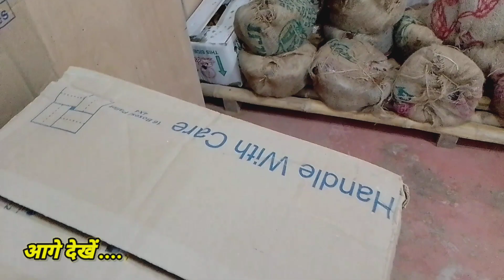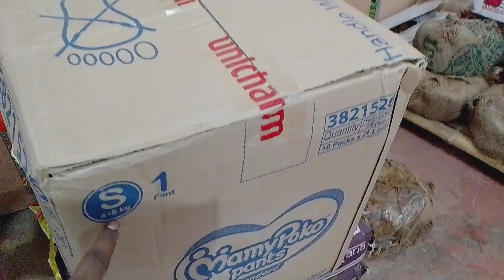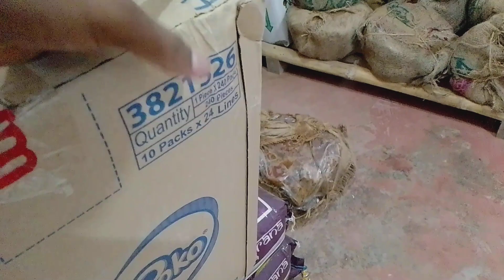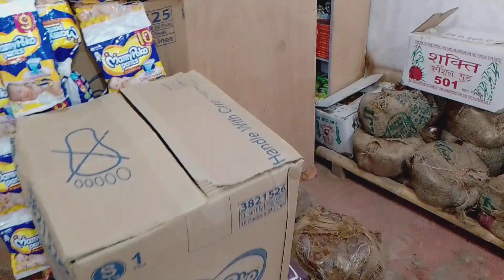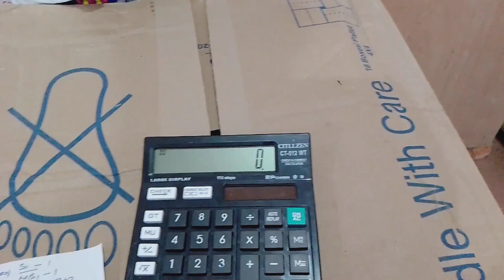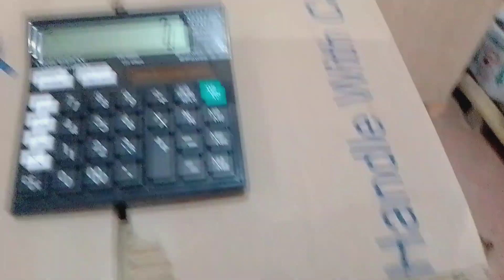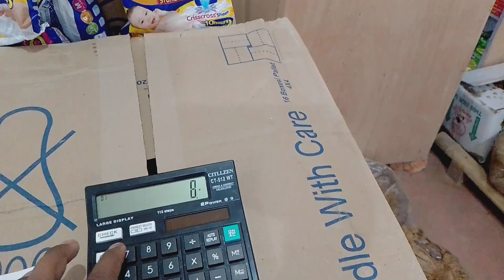mamy poko pants ₹10 और ₹9 की होलसेल रेट और रिटेल मार्जिन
Dukaanwala youtube channel में आपका स्वागत है दोस्तों मैं बनिया आज इस वीडियो में बात करने बाला हूं कि आख़िर mamy poko pants ₹9 और ₹10 की होलसेल रेट और रिटेल में होने बाली मार्जिन कितनी है।।